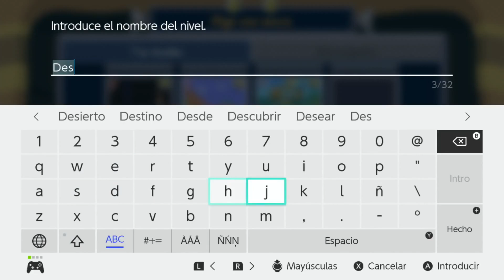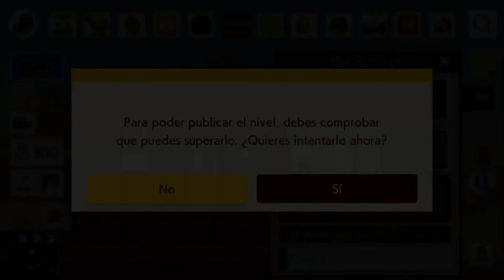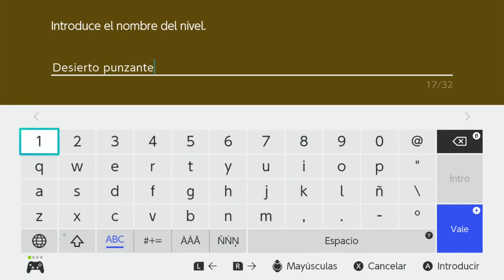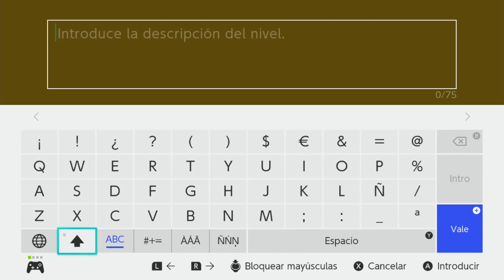SUPER MARIO MAKER 2 / Editor de niveles de Nintendo Switch | Mario felino vs Pum Pum